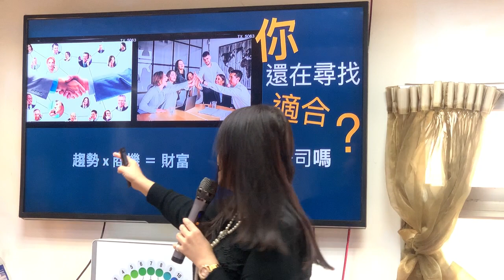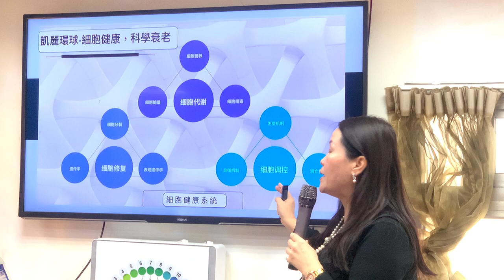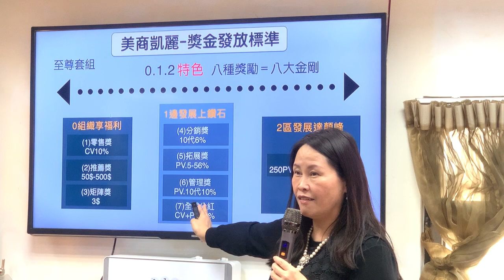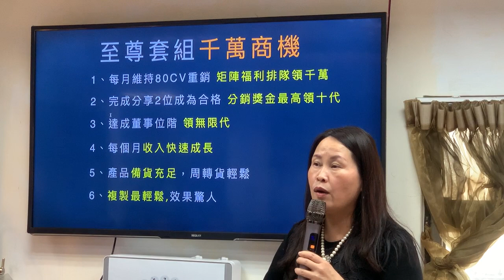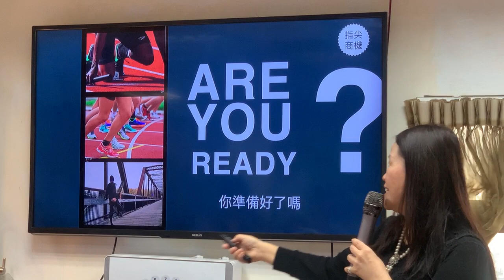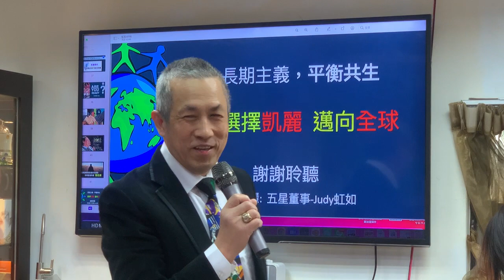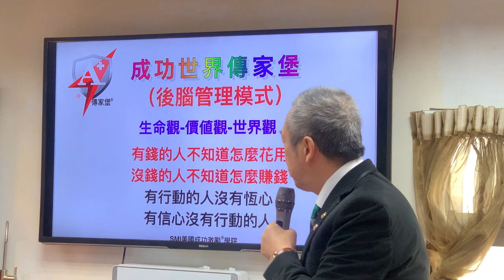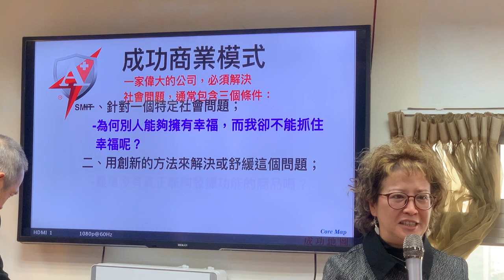說明會｜主講嘉賓 陳虹茹老師｜主持人 連心璦老師｜分享嘉賓｜Bingo老師、巫晨華老師、許正國老師｜20220114